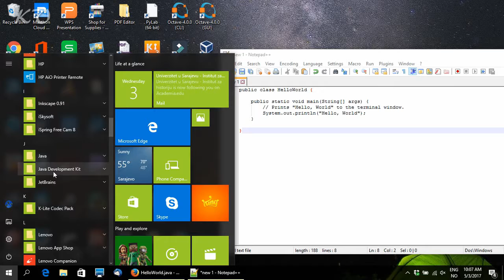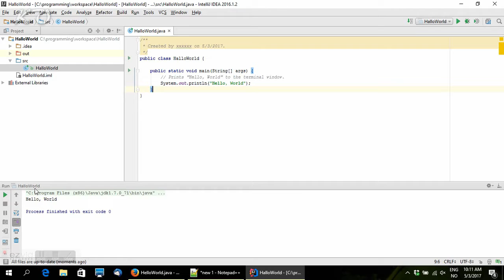Java programming HalloWorld ex. with JetBrains IntelliJ IDE on Windows 10